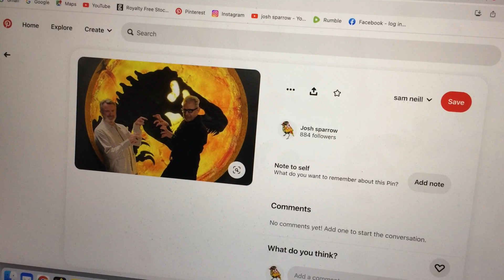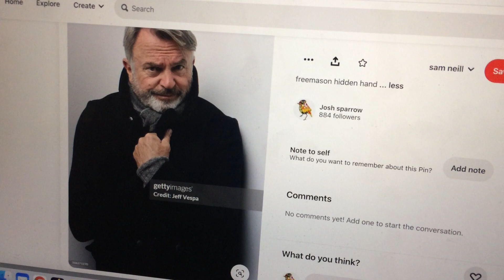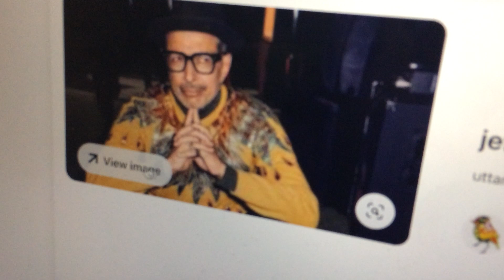jurassic park's jeff goldblum and sam neill